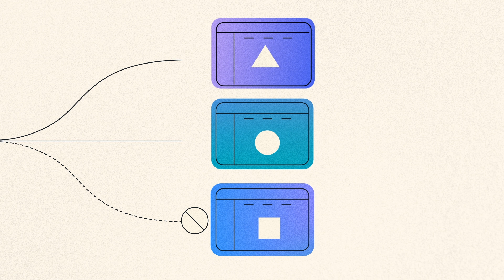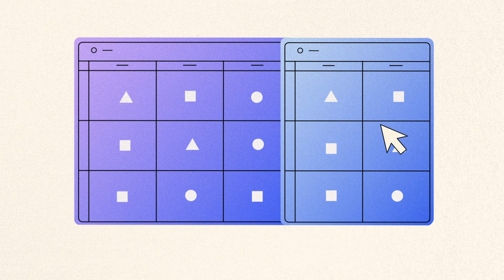Amazon S3 Tables - Store Tabular Data in S3 | Amazon Web Services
Amazon S3 Tables deliver the first cloud object store with built-in Apache Iceberg support and streamline storing tabular data at scale. S3 Tables deliver up to 3x faster query performance and up to 10x higher transactions per second compared to self-managed tables, making them specifically optimized for analytics workloads.

Why AWS?